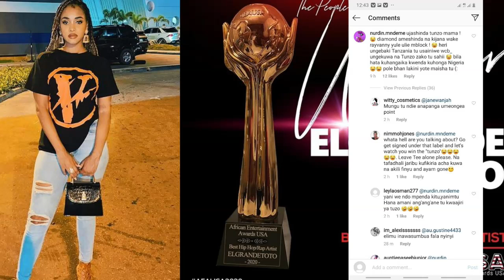TANASHA Ashambuliwa kwa MATUSI Baada ya kukosa TUZO za AEAUSA, DIAMOND Atajwa